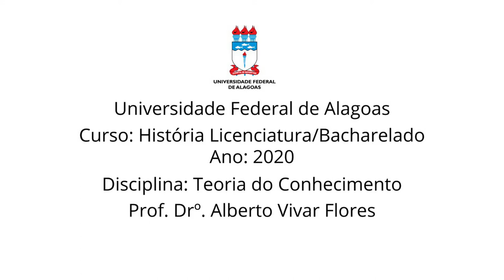AULA 1 - APRESENTAÇÃO DO PLANO DE CURSO - TEORIA DO CONHECIMENTO - UFAL - ALBERTO VIVAR FLORES.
Nesta aula, o professor Alberto Vivar Flores apresenta o plano de curso da disciplina teoria do conhecimento. Ministrada no curso de história (licenciatura e baracharelado) da Universidade Federal de Alagoas.